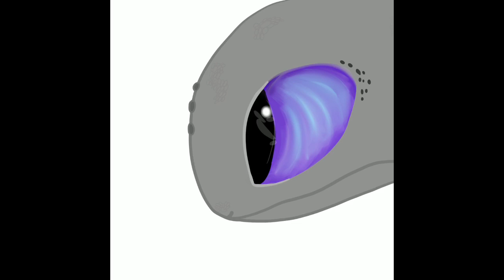Maddy Draws Dawn Fury Dragon using Procreate